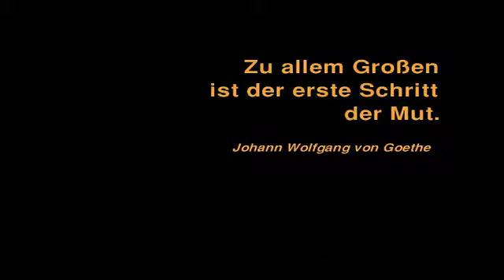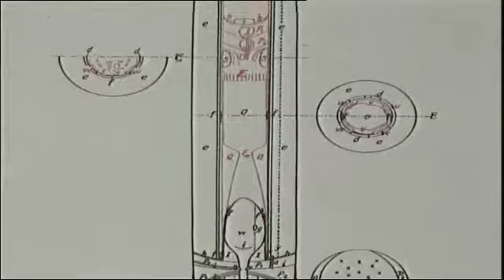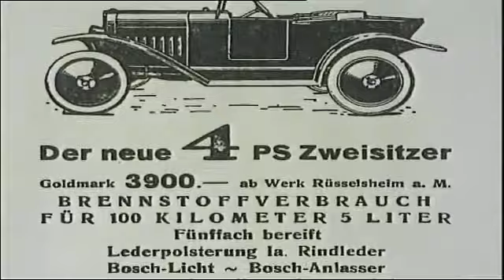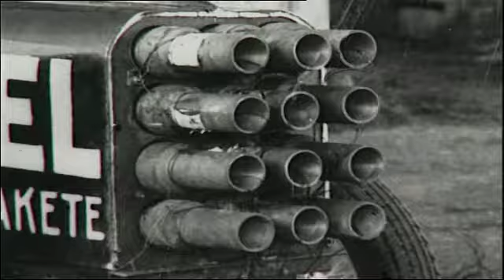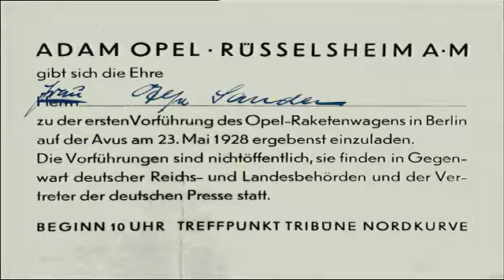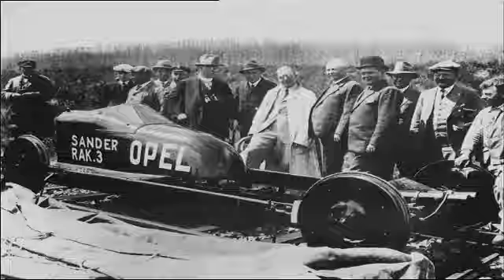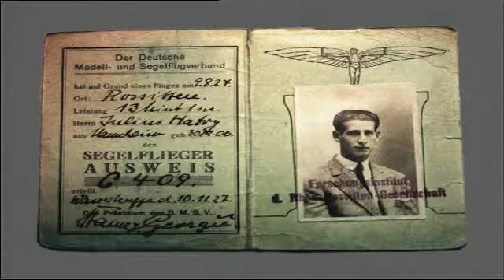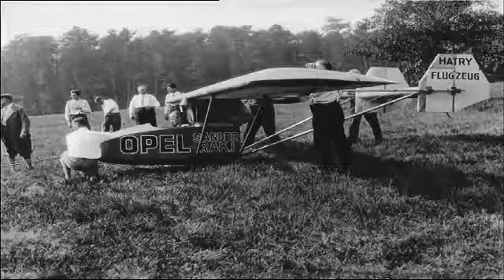De geschiedenis van de Opel RAK - documentaire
Precies 90 jaar geleden op 23 mei 1928 haalde Fritz Opel een wereldrecord met de Opel RAK2  De eerste rakketaangedreven auto die een topsnelheid haalde van 238 km/u. Deze documentaire uit 2000 vertelt de voorgeschiedenis van de ontwikkeling van de Opel RAK.